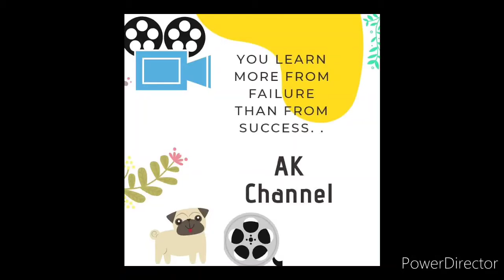Panakam||Traditional summer drink ||பானகம்||Nisha||AK channel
Panakam is a traditional summer drink in South India.It is a drink made of country jaggery and lime juice flavoured with dry ginger .
    pannakam is a natural coolant for the tropical summers.Panakam is offered to Lord Rama on his birthday.Dissolve jaggery in 1 cup of water. Then strain the jaggery dissolved water to remove impurities.
Coarsely crush the peppercorns and cardamom in a mortar pestle (along with the cardamom skin) or you can use powder instead.

Preparation:

Take  the jaggery in a bowl  and add crushed  dry ginger powder, and the remaining amount of water. Mix well  and the add the lime juice and stir well .Finally   remove the extract by filtering. The filtered juice is ready to serve